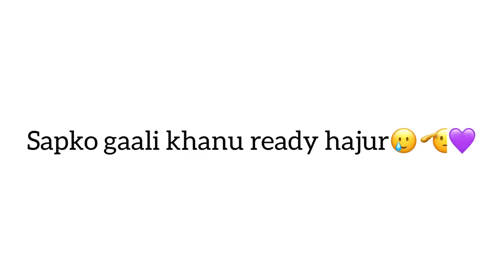PRANK ON MY SIBLING! SHE CRIED!! IAM SORRY!!! JHELMEL KO ONE MEMBER IS BACK